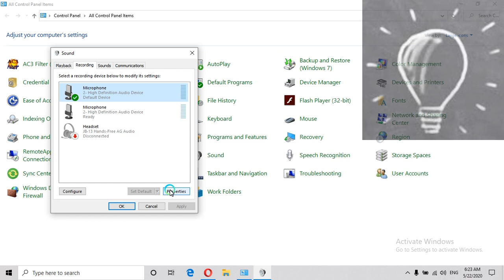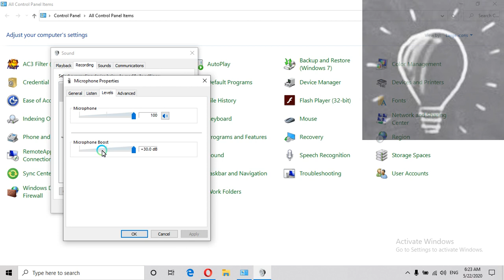رفع و تعلية صوت الميكروفون فى ويندوز 10